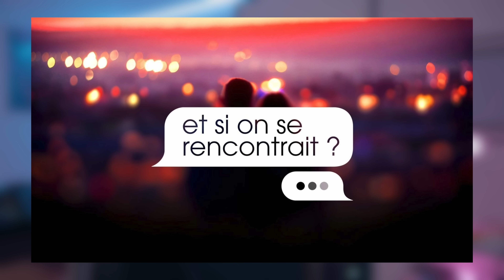LES PIRES RENCONTRES DE COUPLES - Clash, drama.